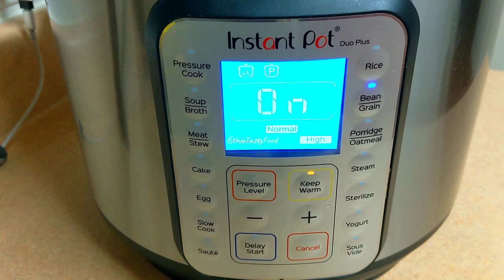ለቅዳሜና እሁድ ቁርስ በፆም ወቅት ተወዳጅና የማይሰለቸው የፉል አሰራር ከነማባያው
ፉሉን ለመስራት የተጠቀምኳቸው
* ባቄላ
* ሽንኩርት
* አብሮ የተፈጨ ነጭሽንኩርትና ዝንጅብል
* በርበሬ
* እርድ
* ቲማቲም
* ዘይት
* ቁንዶ በርበሬ
* ጨው
ለፉሉ ማባያ የተጠቀምኳቸው
* ሽንኩርት
* ቲማቲም
* ክያር
* ቃርያ
* የድንብላል ቅጠል (ሰላንችሮ)
* ዘይት
* ቁንዶ በርበሬ
* ጨው